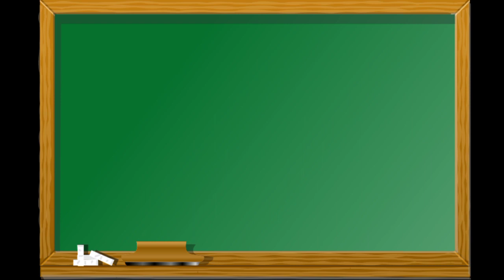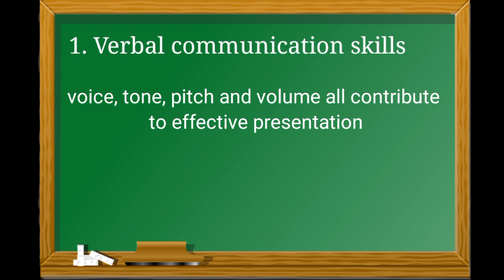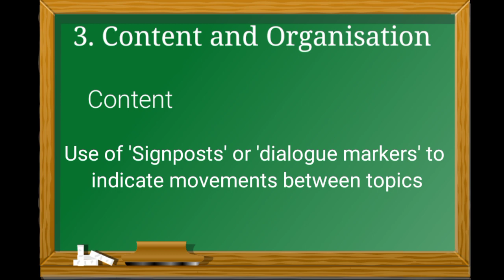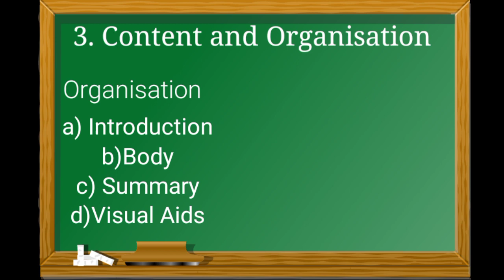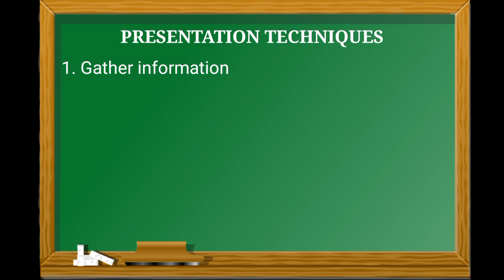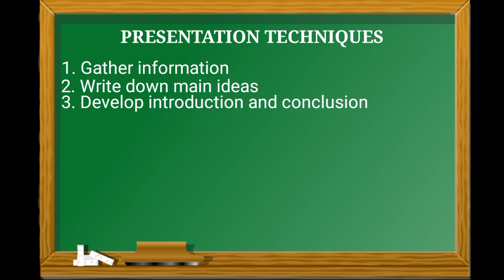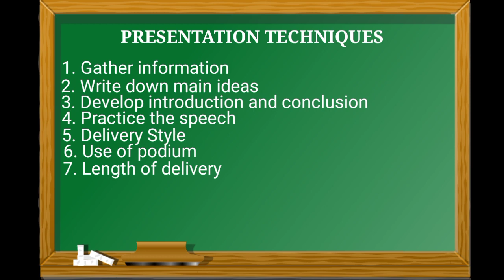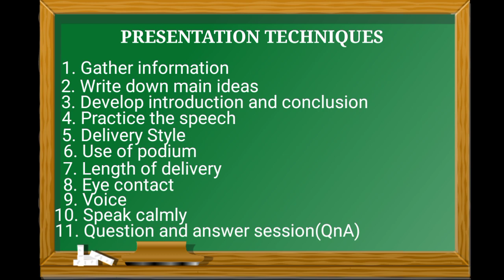Presentation Techniques | Bcom/BBA Degree | Professional Business Skills | Calicut University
This video deals with Professional Presentation, Presentation Techniques.The content in this video is taken from Professional Business Skills paper,of third semester Bcom/BBA degree, Calicut University.Hope you like the video.